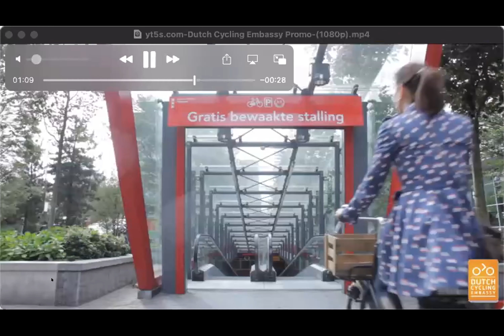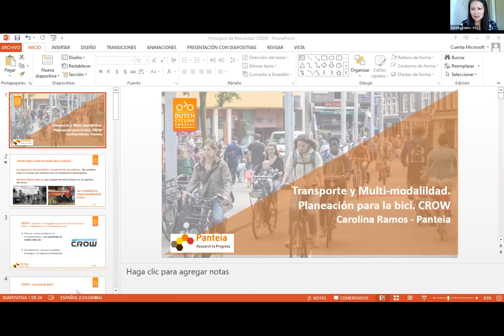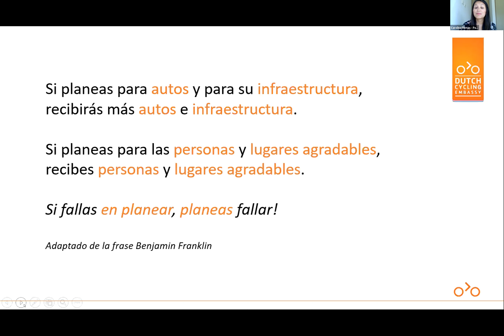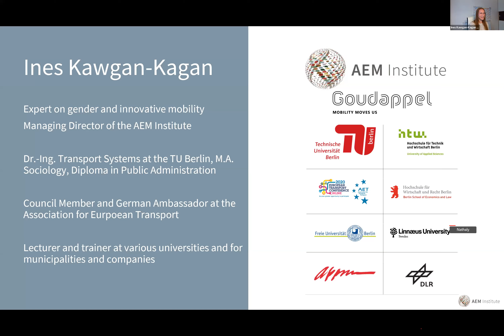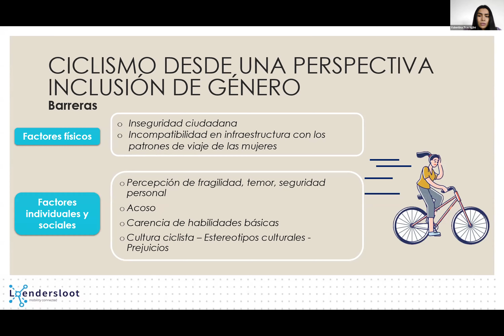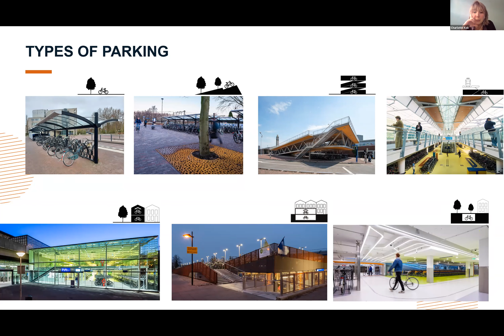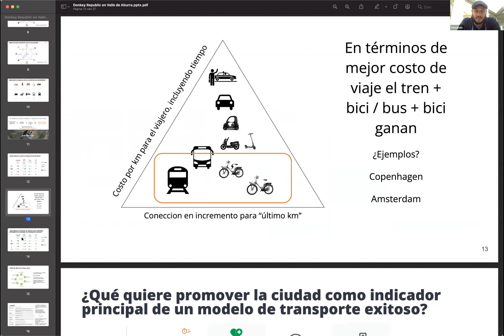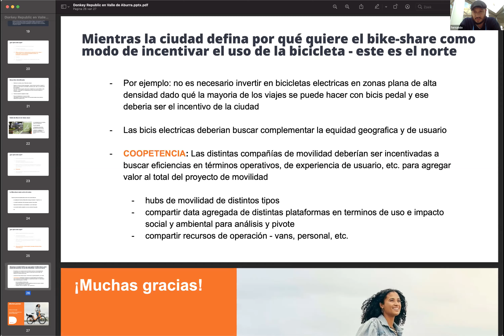Medellín and Valle de Aburrá Cycling Webinar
DCE meets Medellín and the Metropolitan Area of Valle de Aburrá to strengthen their bicycle-sharing system “En Cicla” and cycling infrastructure, policy, and practices.
The Metropolitan Area of the Valle de Aburrá —the second most populated metropolitan area in Colombia— recently launched its Mobility Master Plan for the next 10 years. This Master Plan seeks to reach inclusion and sustainability. To achieve this, it is necessary to articulate the Medellín Metro (the core city of the metropolitan area) with new active-mobility networks.

The experts invited to this virtual session focused in four topics:
1. Good design practices for bicycle infrastructure.
2. Gender inclusion to ensure and support women to use the bicycle as a safe mean of transport.
3. Architectural design and infrastructure for bicycle parking facilities.
4. E-bikes and bicycle-sharing systems.